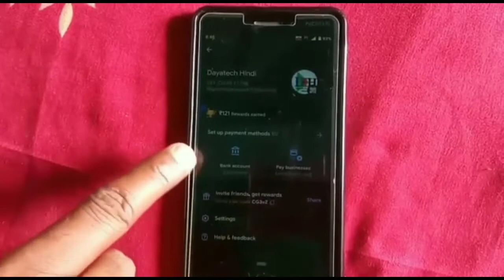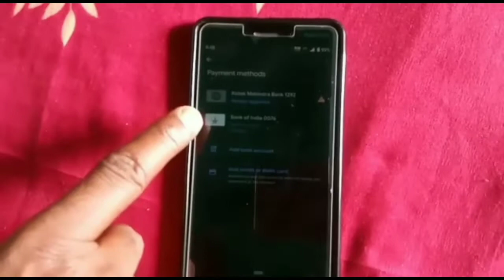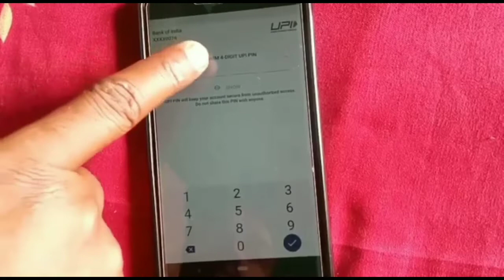Google Pay UPI Pin Change Kaise Karen || How to Change Google Pay UPI Pin || Dayatech Hindi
Your Query :-

1.    Like !

3.   Share the video !

My Gears :-

Mic.   :-

Vlogging Tripod :-